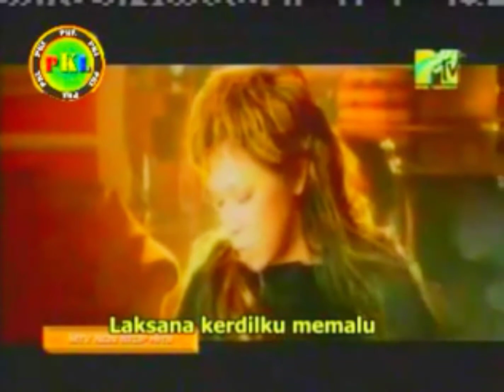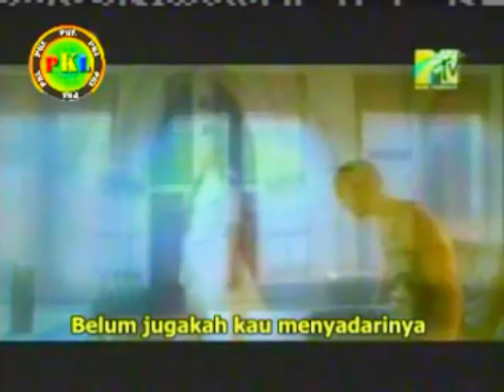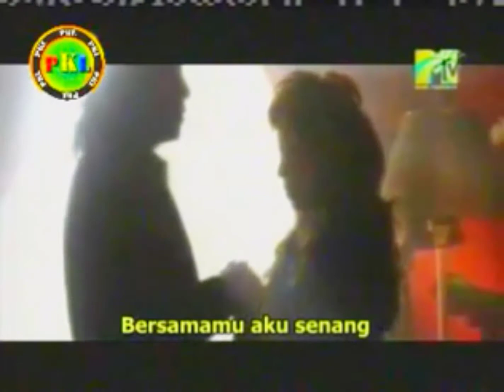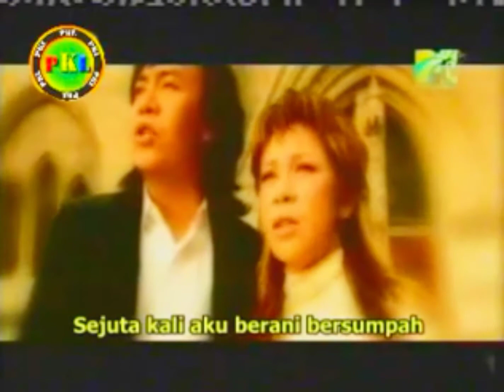Melly Goeslaw ft. Ari Lasso - Apa Artinya Cinta (MTV NONSTOP HITS 2005)